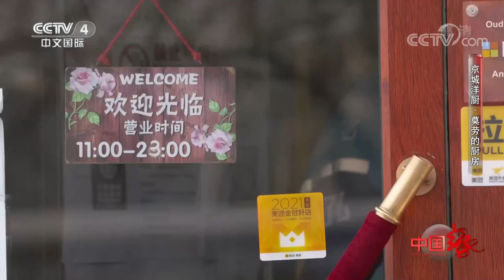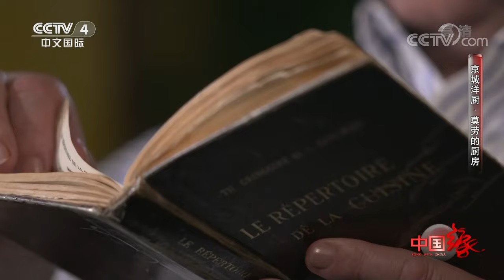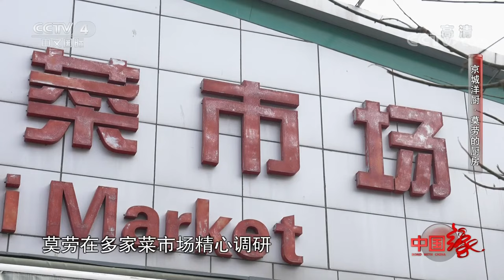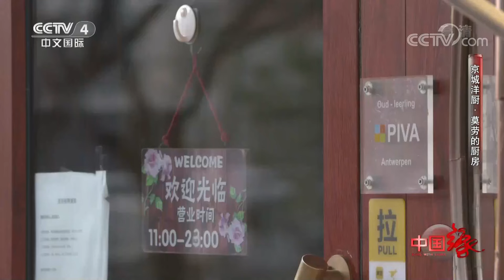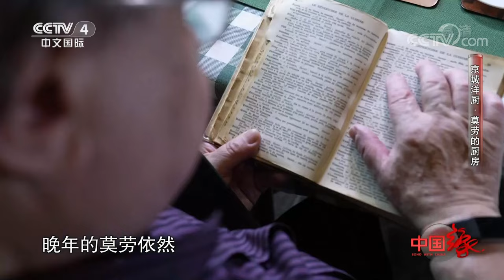一探究竟！莫劳一直随身携带的“厨房里的秘籍”到底是什么？他和中国又有着怎样的深厚缘分？20221225 |《中国缘》CCTV中文国际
本期节目主要内容：
来自比利时的莫劳，因为看好改革开放后的中国发展，带着厨艺来到了中国，在北京开了一家比利时餐厅，制作原汁原味的比利时菜。几十年的主厨生涯中，莫劳一直随身带着一本书，他说这是他“厨房里的秘籍”。